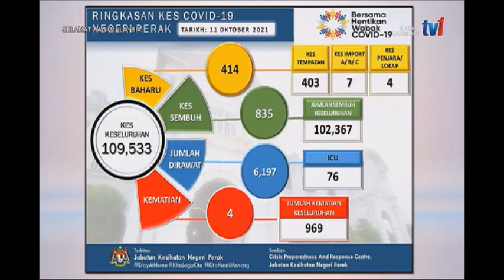12 OKT 2021 SPM - STATISTIK VAKSINASI JKJAV, COVID-19 DI PERAK